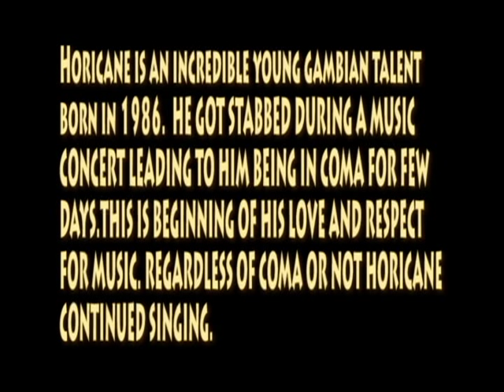Horicane- Gambia`s upcoming reggae artist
Horicane - Upcoming Raggae Artist from Gambia / West Africa